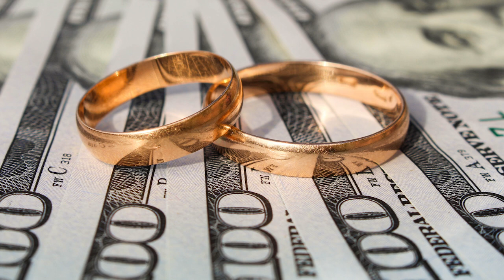David M. Buss | Is Monogamy Natural | Clip_02 | Ep. 195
Welcome to The Pretty Intense Podcast. You are in for a treat today with Professor David Buss. David is a professor of psychology at the University of Texas. He is the world's leading expert on strategies in human mating. David is also and author on several books. His latest, "When Men Behave Badly." I am really interested in why people pick their partners, what the psychology of cheating is, the psychology of sex, the mating hierarchy, and mate value. We are learning that women date lateral and up, and men tend to date lateral and down. In my position of being a successful woman, I am very curious about these dating strategies. We talk a lot about sex. Why partners want to have sex. Who people choose as partners. Why do people cheat in relationships? Does marriage still works in modern life? Is monogamy natural? These questions and many more answered in this episode. We hope you enjoy it.

00:00 - Sex With A Stranger
02:00 - Sexless Men
04:30 - Men Fear Rejection
06:00 - Why Men Get Married
07:00 - Dead Beat Dads
09:00 - Polyamorous
11:00 - Men Are As Faithful As Their Options

David M. Buss is a Professor of Psychology at the University of Texas at Austin. Buss previously taught at Harvard University and the University of Michigan. He is considered the world’s leading scientific expert on strategies of human mating and one of the founders of the field of evolutionary psychology. His books includeThe Evolution of Desire:  Strategies of Human Mating (translated into more than a dozen languages) He is also author of: Evolutionary Psychology:  The New Science of the Mind; The Dangerous Passion:  Why Jealousy is as Necessary as Love and Sex; The Murderer Next Door:  Why the Mind is Designed to Kill; and Why Women Have Sex (with Cindy Meston). His most recent book: When Men Behave Badly: The Hidden Roots of Sexual Deception, Harassment, and Assault (2021) uncovers the evolutionary roots of conflict between the sexes. Buss has more than 300 scientific publications. In 2022, he was cited as one of the 50 most influential living psychologists in the world: